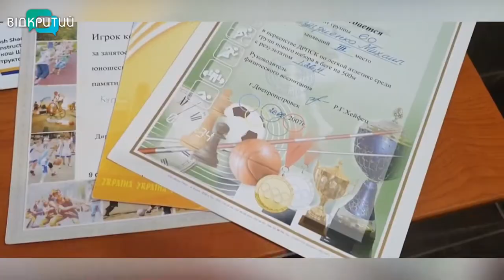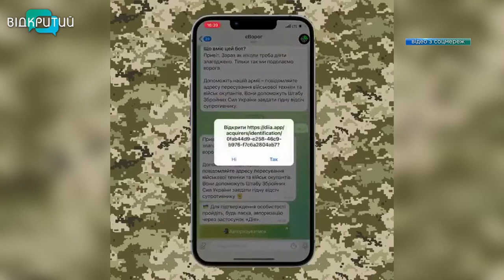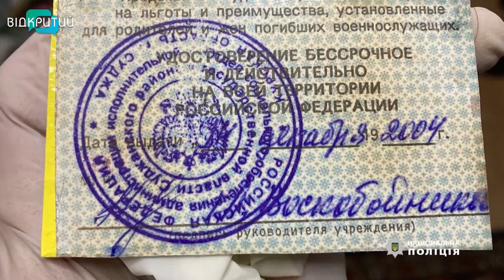Новини OPEN NEWS від 14 квітня 2022 року 18:15